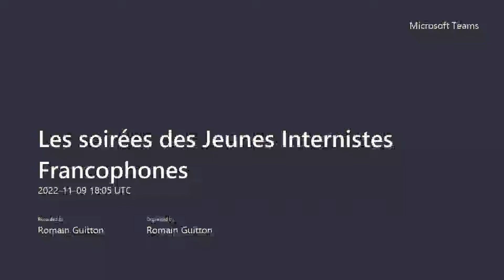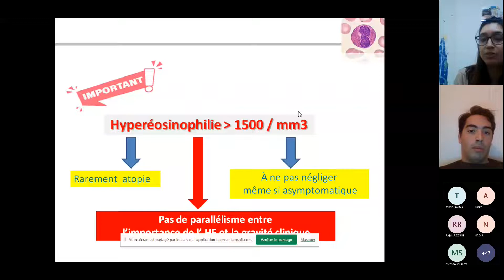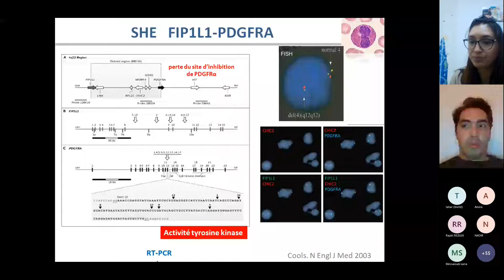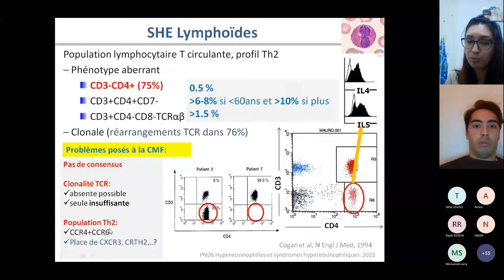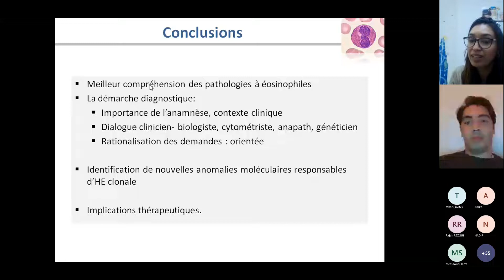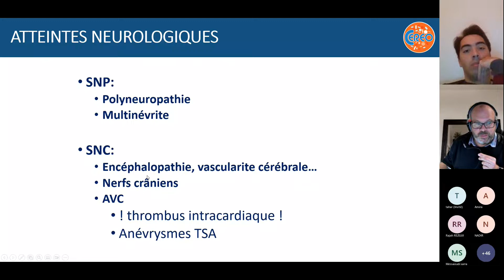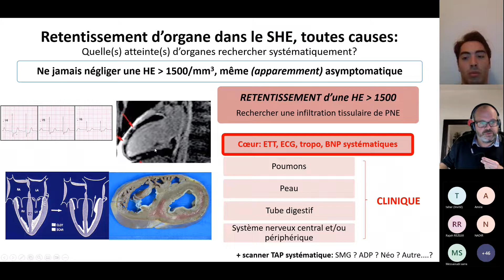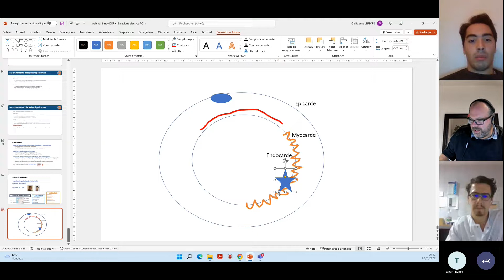Atelier Francophone de Médecine Interne (4) : Les syndromes hyperéosinophiliques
Les soirées des jeunes internistes francophones continuent, et pour la prochaine séance, nous avons réuni clinique et biologie à la même table. Nos invités Dr Aya CHAKROUN, professeur agrégée en hématologie biologique à l'hôpital universitaire la Rabta à Tunis, et le professeur Guillaume LEFEVRE du service de médecine interne du CHU de Lille et du centre de référence des syndromes hyperéosinophiliques, ont mis à jour nos connaissances du diagnostic jusqu'au traitement des syndromes hyperéosinophiliques.